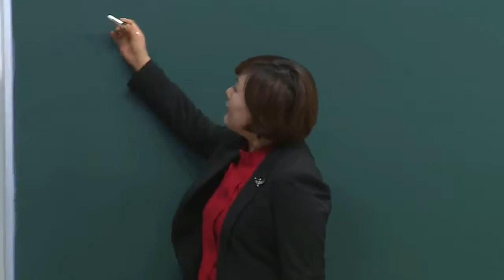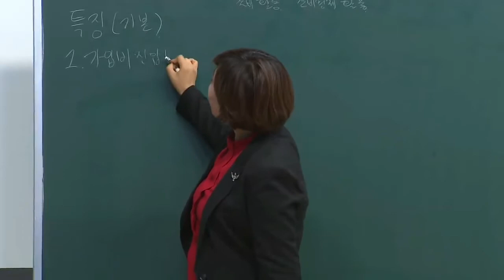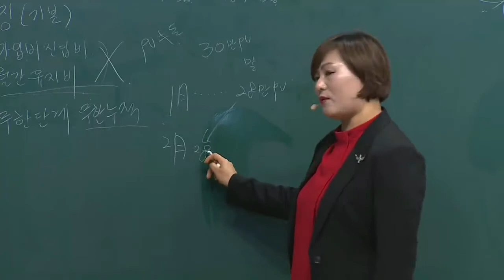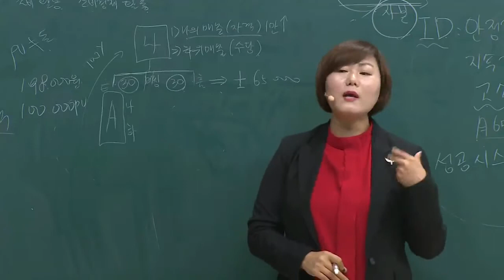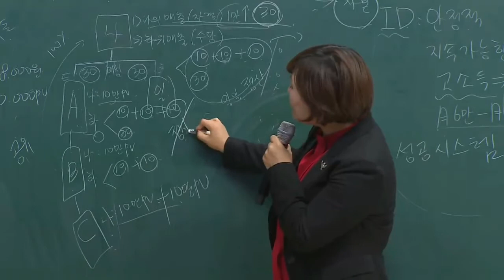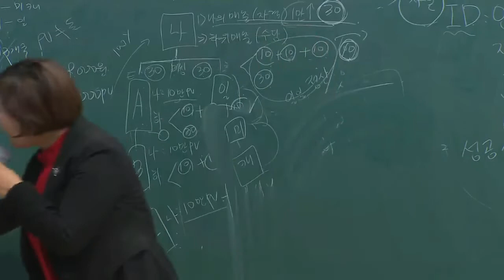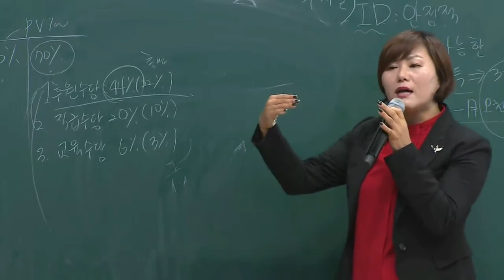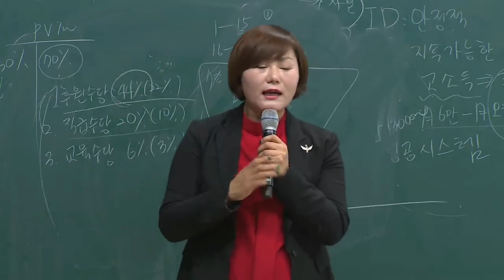[애터미 안양센터] 마케팅 플랜 최성숙SRM 샤론로즈마스터 성공할수있는 이유 온라인 원데이세미나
애터미 마케팅플랜 최성숙SRM 샤론로즈 마스터